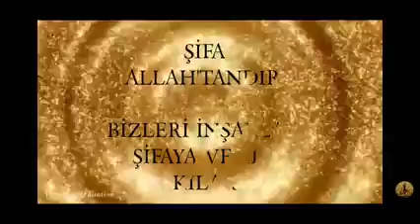Deniz İnce Schack